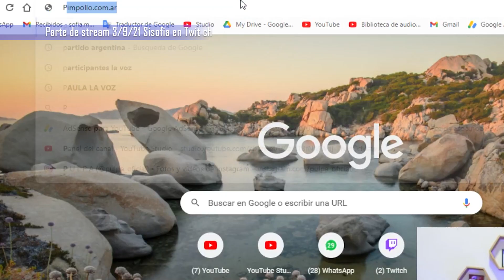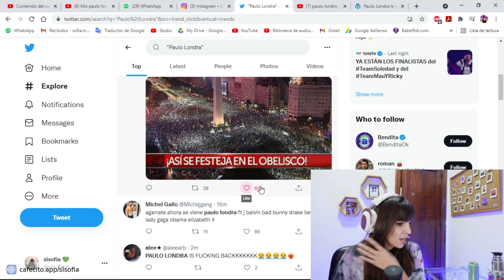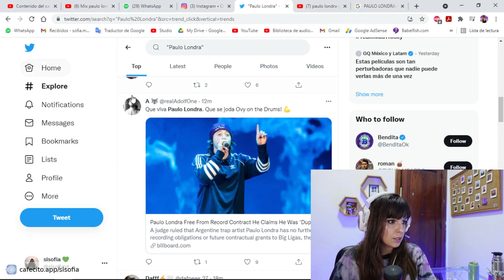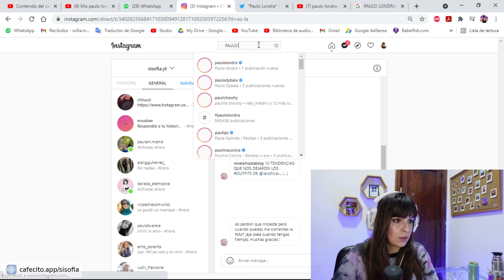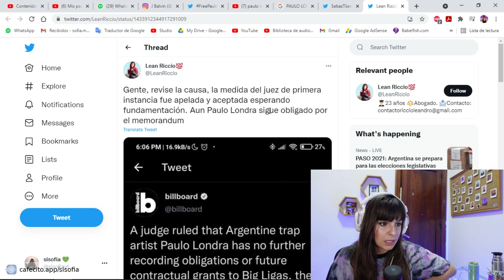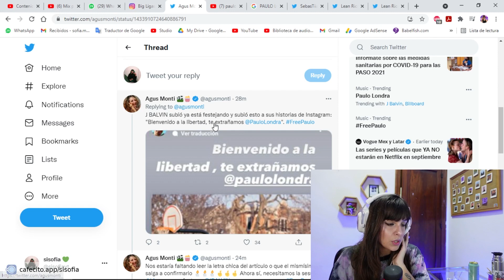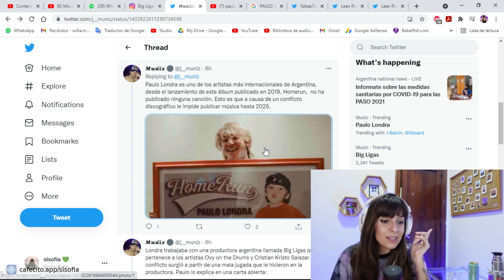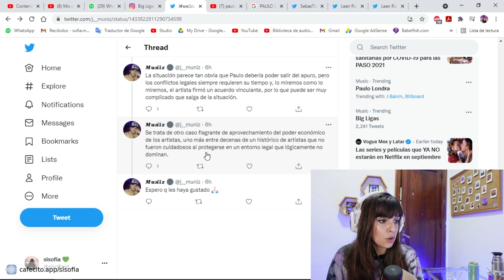NOS COMIMOS LA FAKE NEWS DE PAULO LONDRA